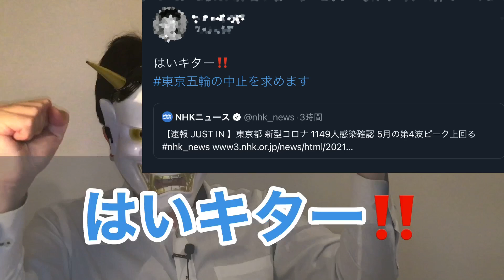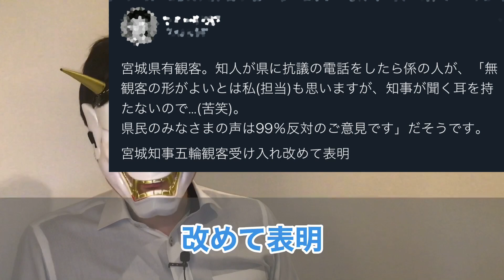【炎上】ラサール石井、人の命が危険になるのを喜び大炎上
なぜ、政権批判をするためならここまで・・・東京五輪オリンピック中止を訴えてるようですが、そのために｢東京の感染者数増加｣を喜ぶような態度をとって、何を考えてるんだろう？？

なお、毎週日曜日の夜9時からライブ放送もしています。また、ゲリラライブなどもしていますので、ぜひ登録をお願いします。

▼Amazon（私へのカンパ）
・私の好きな栗焼酎